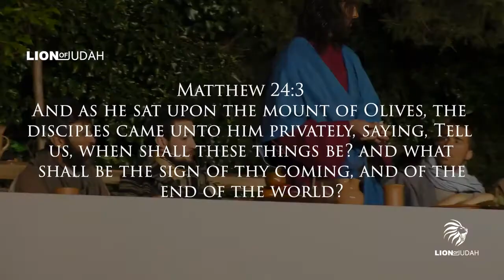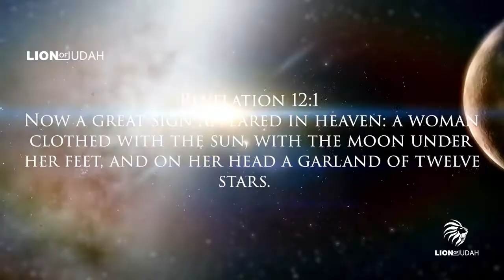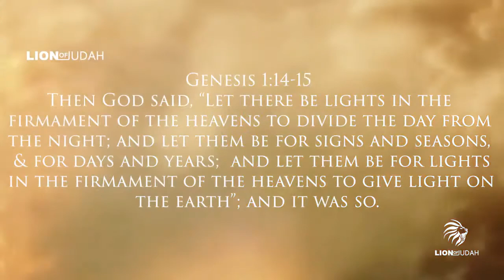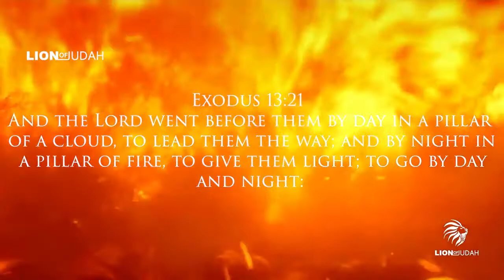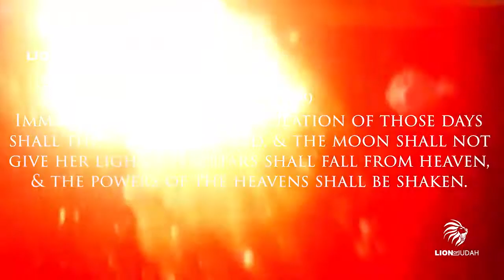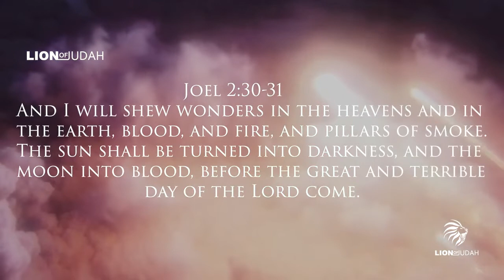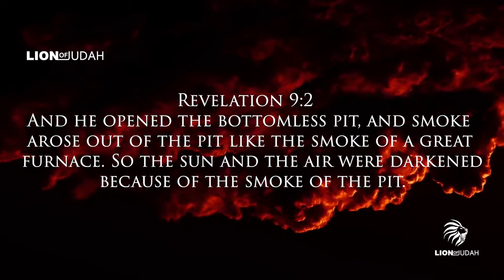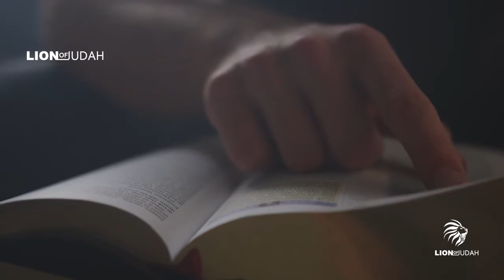GOD SAYS THESE PROPHETIC EVENTS COMING720P HD